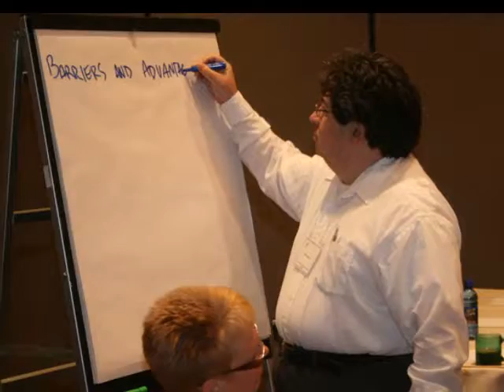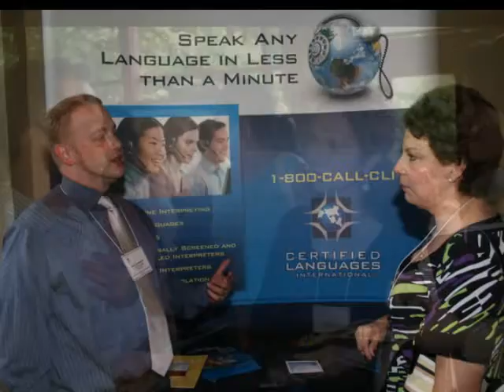6th Annual NCIHC Membership Meeting (2012)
Join us for our 2012 membership meeting in Madison Wisconsin!